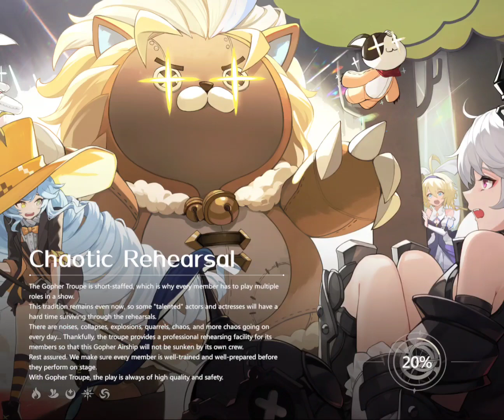Higan Eruthyll: Isolated Tower - Burning Sunset Flame Tower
fire tower got released and people are racing for top 100 to clear all 50 floors. whales immediately got it within 30 min of releasing lol. can prob be top 30s+ as a regular player but too much effort, tryna stay low maintenance on this so i can focus on practicing medicine for my career :). did the first 25 floors here and the rest prob will be difficult. heard 40-50 is quite something else. prob gonna actually need to make a comp and manual hardcore unless i summon for water stuff which im gonna wait a bit before i try, my luck aint so good 🙃